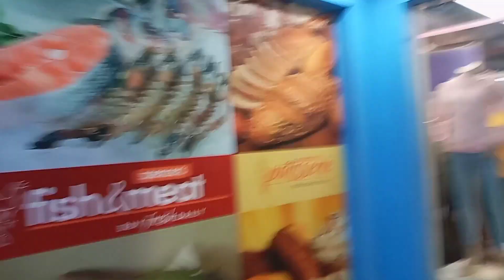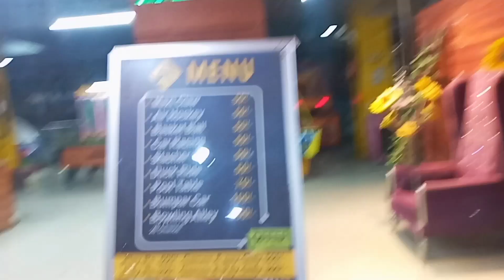Christmas celebration in aligarh 🎄🎅 !! aligarh vlogger !! aligarh christmas !! FERIX ZON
christmas Celebrations In Aligarh GVM Mall

aligarh

Aligarh Christmas

aligarh celebration

celebrationaligarh
aligarh christmas

aligarh christmas celebration

aligarh place

aligarh best place to visit

aligarh

aligarh video

aligarh ki video